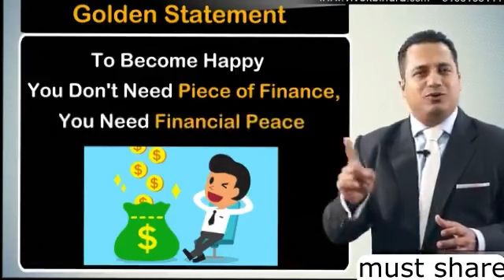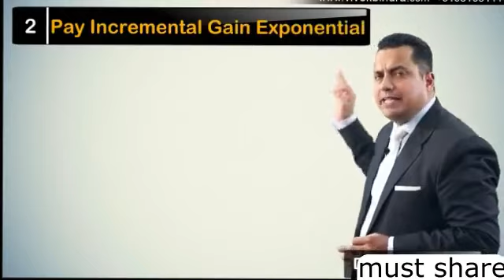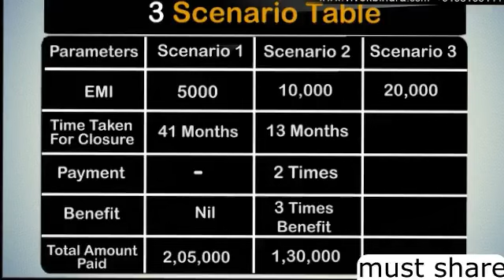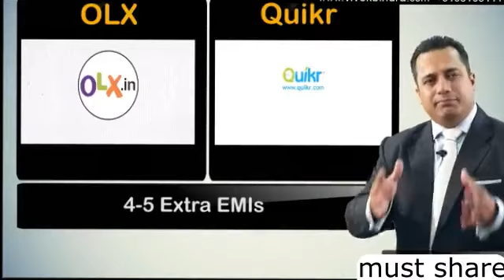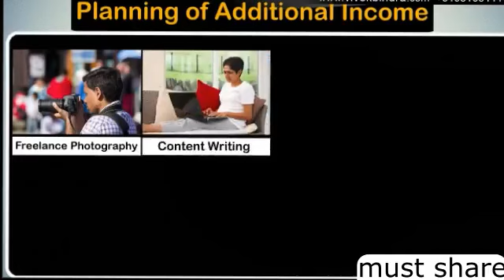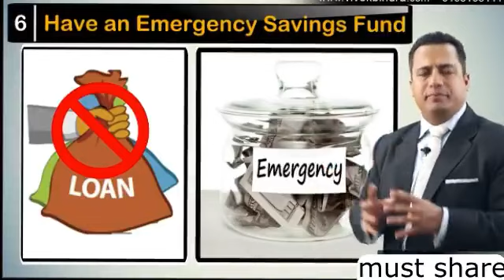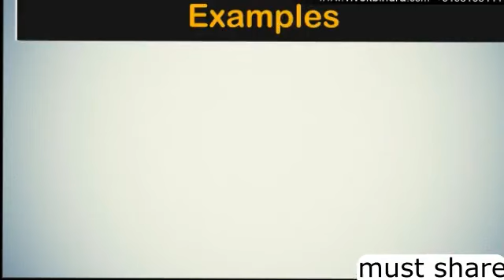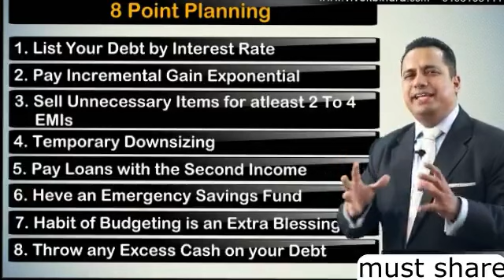Karj se Mukti ke Upay || How to Pay Off Your Loans Credit || Loan se Mukti ke UPaay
Dear Friends in this video you got the many good tips to overcome from loan /credit by VivekBindra.